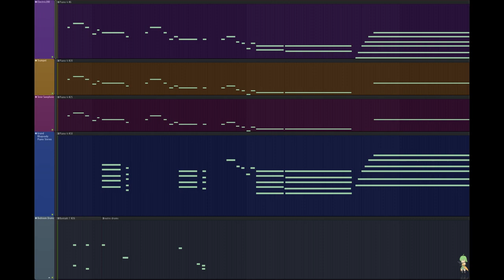StoneTheMason - Theme of Jazzcat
This was originally going to be a part of an album I had in mind with concept art and everything called Jazzcat. But I had a lot of trouble coming up with good music that sounded like a natural continuation from this song. As I want my albums to contain some kind of discernable narrative. So for now, I am uploading this as a single. And enjoy the jazzy music :).